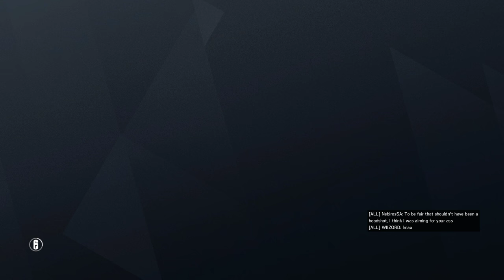Rainbow Six Siege + Part 2347 + House TDM Bomb + Operation Para Bellum pcgaming crew